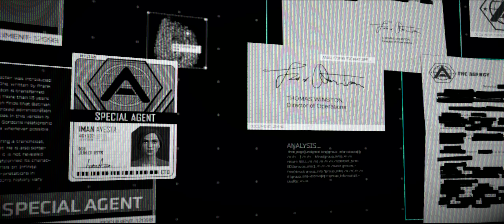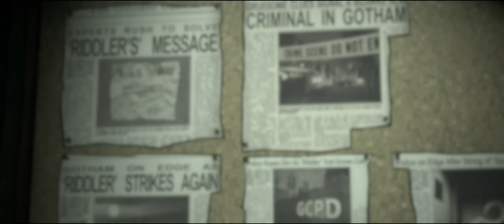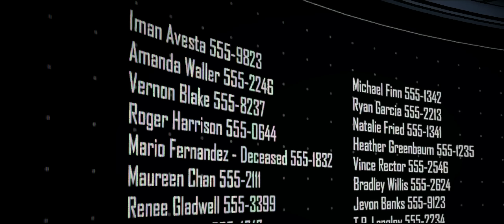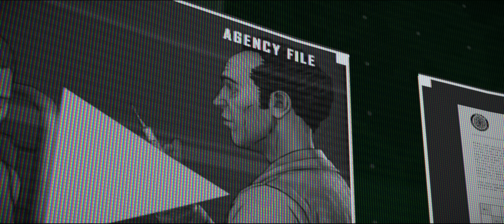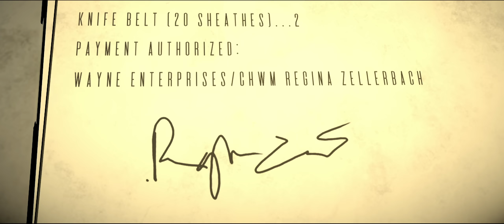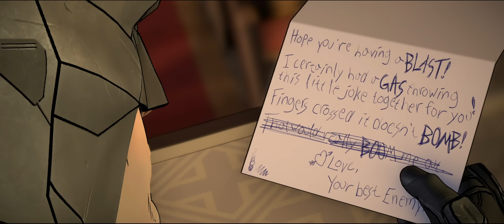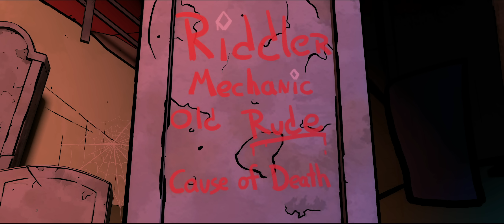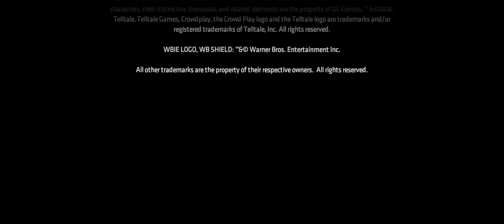Batman: The Enemy Within (The Movie)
It's been over 2 years now since I released my movie edit of Batman: The Telltale Series (season 1). Here is my edit of Season 2: The Enemy Within. All 5 episodes edited into one movie.

Just after I released the first season's movie, I played the first episode of season 2, and I was really excited by all of the things Telltale was doing with season 2. They significantly improved their engine, making the game run much smoother on all platforms. They made the graphics look much nicer and the animation better as well, and they came up with some really cool story ideas for The Enemy Within. While I was excited to make this movie, there were other big games I and my viewers wanted me to focus on first. 7 movies later and thank you all for waiting, because it's finally here!

This one was a big one for sure, for several reasons. If you're not familiar of what all I do with these movies, what I'm trying to do is make an experience that is as close to watching a real movie with this story as possible. I'm trying to make an experience where you can enjoy the movie whether you've played the game or not, or even if you don't play video games at all. One big part of that process is removing what I refer to as "video game indicators", or basically, anything that makes it super obvious that you're watching a game instead of a movie. However, what I won't do is just cut out all the gameplay. I know some youtubers just make a compilation of cutscenes, but that's not a movie, because you're missing out on huge chunks of the story.

So I need to make an experience that removes as many of the on screen reminders that you're watching a game as possible, but do it while retaining as much gameplay as is necessary to avoid plot holes and maintain a good story pace. With a game like this one, the core gameplay consists of two things: Dialogue choices, and on screen button prompts. Thankfully, dialogue choices is an easy one. They mostly sit at the bottom of the screen, so I can simply crop them away. Because I'm going to be cropping the bottom of the screen a LOT, I decide to use the cinematic "scope" aspect ratio of 2.40:1. This however meant that I needed to make sure every single shot in the movie was framed properly, as if I was filming natively in 2.40:1, so I had to shift the frame up and down, sometimes sliding it around inside of singular shots. This movie had over 7000 shots, so as you can tell, this is time consuming, but I think it results in a particularly nice looking cinematic framing, which helps with the "movie" feel.

The button prompts are obviously another complex thing to fix. For some, you can obviously just cut around them. The game slows down time during these QTE sequences, so you can often cut out the beginning and end of these prompts without affecting the pacing of the action, and actually even improving upon it. However, a lot of the time, either parts of the button prompt or the whole thing must remain if you don't want to ruin the shot. So I had to do a lot of VFX work to remove these. I have a couple of videos explaining some of the ways I do this, but it's safe to say, it's time consuming. There are over 200 VFX shots in this movie.

Telltale Games may no longer be around, but you can still purchase this game, and I would recommend it. Despite it being a more movie like game, there is still only so much of the experience I can give you in a movie like this. This is a decision based game, and certain scenes and character motivations can change based on different decisions, including a significantly different final chapter if you make different decisions than I did.

If you check the community tab on my channel, I also occasionally post information there as well, including polls to decide which movies I make next.

All supporters on my patreon gain access to near daily updates while I'm working on my movies, giving them updates to where I am in the production, when I expect to be finished with the project, what kind of release window I'm looking at, as well as a "best estimate" for release date throughout the entire production. For more dedicated supporters, I also offer full quality downloads of my movies and more. See the sidebar for more information on that.

0:00:00 - Episode 1: The Enigma
1:25:36 - Episode 2: The Pact
2:32:20 - Episode 3: Fractured Mask
3:36:34 - Episode 4: What Ails You
4:20:03 - Episode 5: Same Stitch